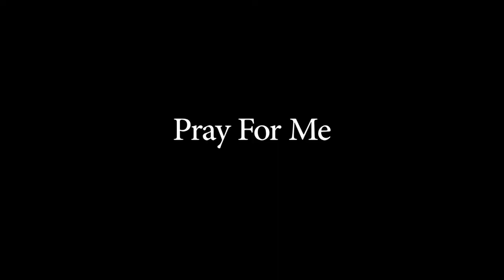Big B Pray For Me Trailer